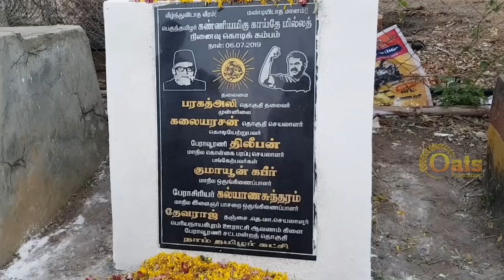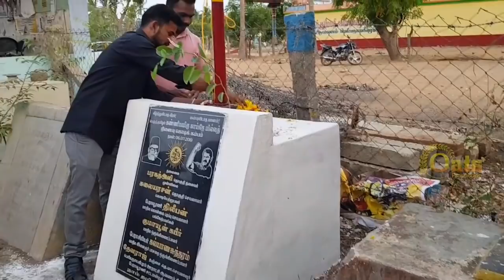நெருப்பு பேச்சு | நாம் தமிழர் கொடி ஏற்றும் நிகழ்ச்சியில்